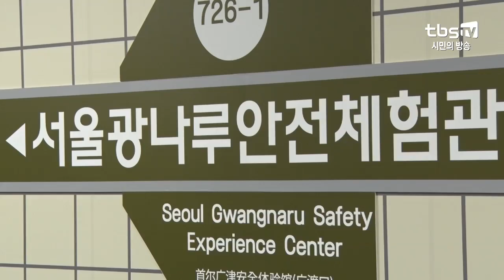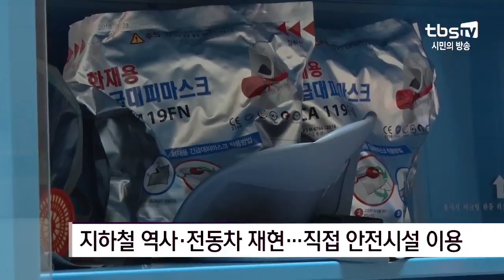[tbs] “지하철에서 불이 난다면？” 체험으로 안전요령 터득해요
지난 2003년, 300명이 넘는 사상자를 낳은 대구 지하철 참사 기억하시죠. 지하철은 밀폐된 공간이면서 이용자가 많아 대규모 인명피해를 낳을 수 있는데요. 시민들이 지하철 화재를 직접 체험해보면서 안전요령을 익힐 수 있는 체험장이 광나루안전체험관에 마련됐습니다.